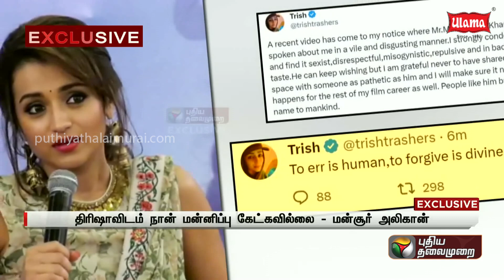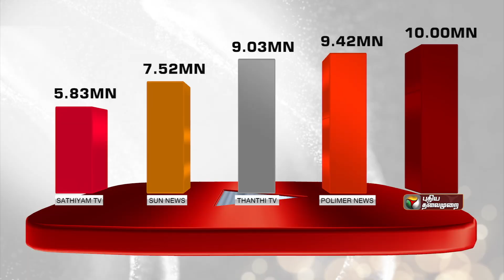எனக்கே ஆச்சரியமா இருக்கு.. நான் தப்பே செய்யல.. மன்சூர் அலிகான் பிரத்யேக பேட்டி | PTT